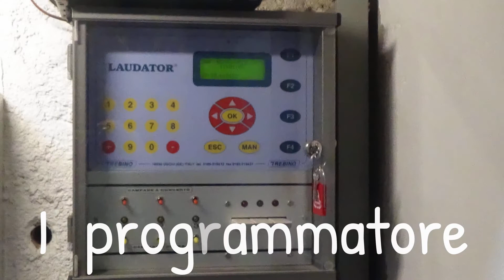Campane di Reano (TO) - Chiesa Parrocchiale di San Giorgio - Distesa Prefestiva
Chiesa Parrocchiale di San Giorgio, Reano (TO)
3 Campane in Fa3 (con la possibilità di suonare a tocchi, distesa e concerto)
Distesa Completa a 3 campane per la Santa Messa Prefestiva delle ore 18 (ore 17:30)

Un po' di storia
La Chiesa Parrocchiale di San Giorgio, di stile gotico-normanno, fu eretta nel 1852, su un poggio che domina il paese, per volontà del Principe Carlo Emanuele dal Pozzo, sulle rovine della precedente chiesa medioevale e fu dedicata a San Giorgio Martire, Santo patrono di Reano.
Essa custodisce un importante patrimonio artistico costituito da una pinacoteca le cui opere pittoriche appartengono al periodo tardo rinascimentale toscano e alla pittura seicentesca piemontese.

Video dedicato a mia mamma per avermi portato a registrare.
A Presto!